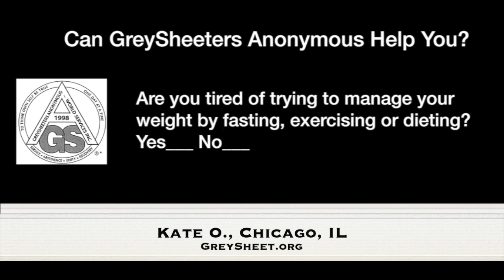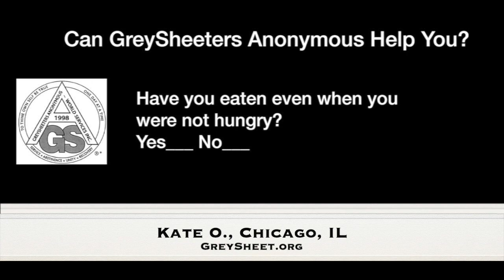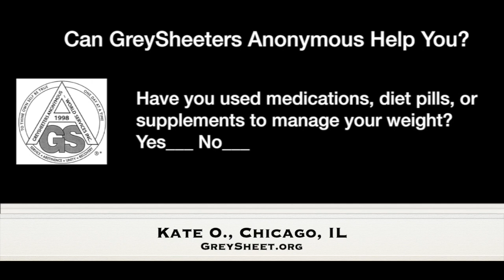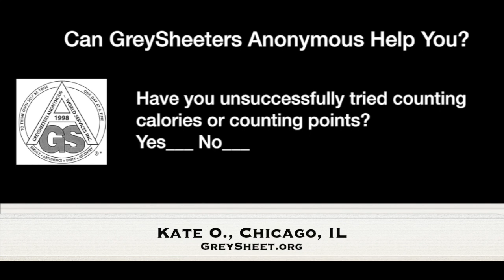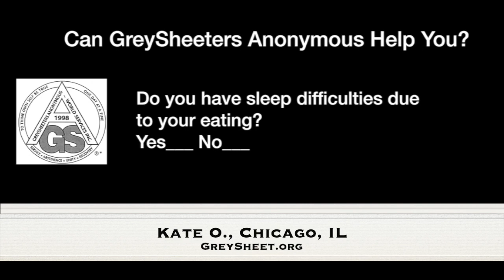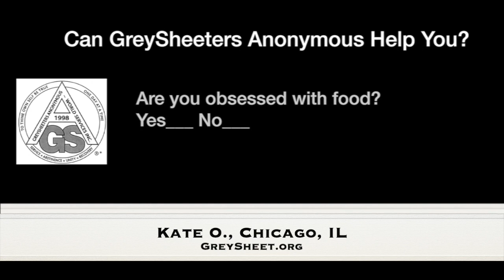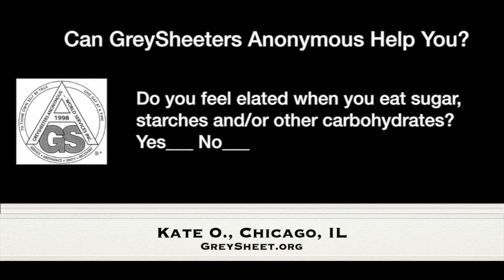Kate O., Chicago, IL — Abstinent Since Jan. 2, 2006 — Spoke at Sunlight of the Spirit Jan. 20, 2024